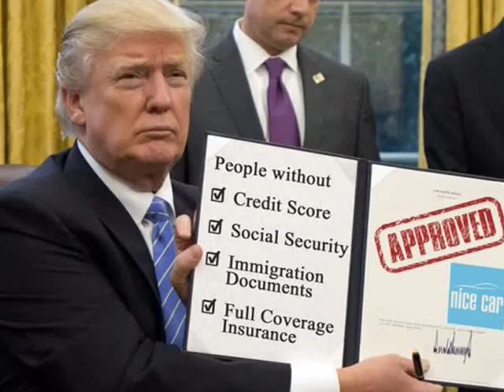2013 Chevrolet Malibu LT (Hollywood, Florida)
Nice Car Inc
5813 Funston Street
Hollywood